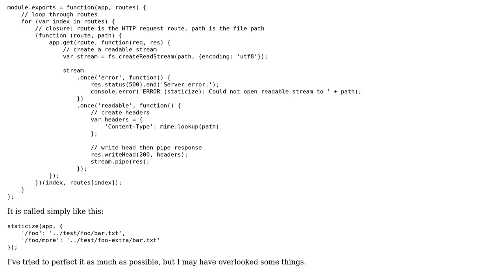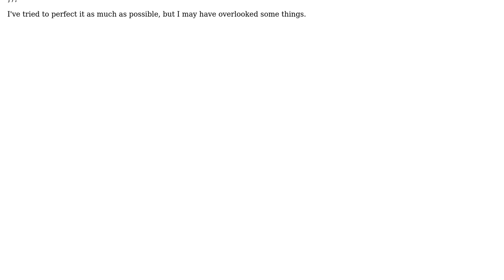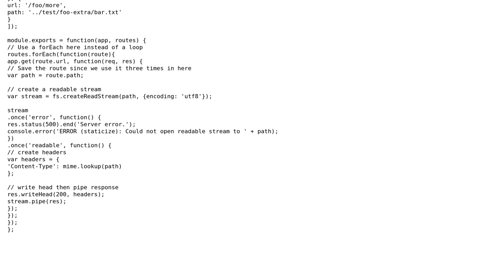Code Review: ExpressJS easily serve static files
With thanks & praise to God, and with thanks to the many people who have made this project possible! | Content (except music & images) licensed under CC BY-SA | Music | Images & others | With thanks to user netpoetica user Jamal user Brendan and the Stack Exchange Network Trademarks are property of their respective owners. You are responsible for your own actions.